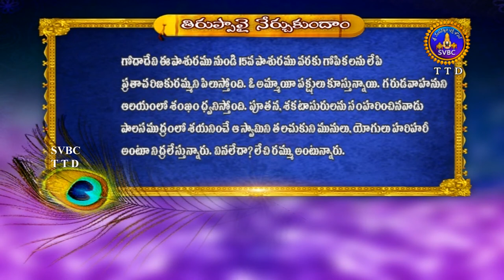తిరుప్పావై 6వ పాశురం నేర్చుకుందాం...! || Tiruppavai pasuram || SVBC TTD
గోపికలకు మేలుకొలుపు...! తిరుప్పావై 6వ పాశురం నేర్చుకుందాం...! svbcttdtelugu, ttd, svbc Sri Venkateswara Bhakthi Channel